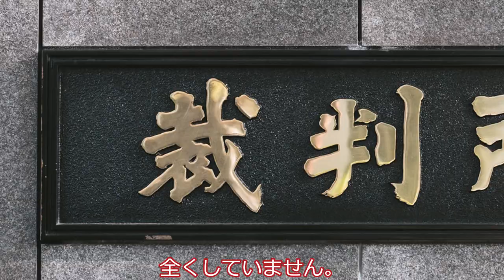春日部つむぎは「キモいおじさん」が憎い。の巻。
春日部つむぎはその日も夜の街でターゲットを見定めていた。

声：
VOICEVOX:春日部つむぎ
VOICEVOX:VOICEVOX:波音リツ

素材：
坂本アヒル さんのイラスト一覧 - ニコニコ静画 (イラスト)

ソースコード: greymd/ojichat
作者: @3qgt

Requiem in D minor, K.626 (Mozart, Wolfgang Amadeus)
Dies irae
Chorus Pro Musica (chorus)
Harvard Glee Club (chorus)
Radcliffe Choral Society (chorus)
New England Conservatory Chorus (chorus)
St. John's Seminary Choir (chorus)
Boston Symphony Orchestra (orchestra)
Erich Leinsdorf (conductor)
Saramae Endich (soprano)
Eunice Alberts (alto)
Nicholas Di Virgilio (tenor)
Mac Morgan (bass)